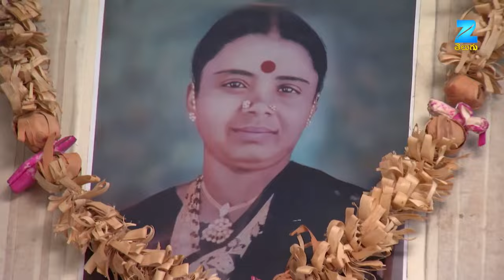Will Jai take care of Nithya? | Kalyana Vaibhogam - 114 | Zee Telugu Classics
Kalyana Vaibhogam | Full Episode - 114  | Zee Telugu Classics
Everyone becomes enraged as Chandrika blames Nithya for Jai's condition. Jai defends Nithya and tells Chandrika that he is only alive because of Nithya, and that she is the only one capable of handling their family. How would Chandrika react to Jai's words?Helping someone commit a sin is equivalent to really committing it. A devout lady ends her life after being humiliated during an assault. The individual guilty for this becomes the source of the curse, which will haunt the family for years to come. For generations, the curse prevents the family from having their first daughter-in-law. An innocent girl with no ties to the family is affected. Thayaru, a rural girl, joined the Suryadevara household as daughter.
To find out what happens next, keep watching.

Show Name: Kalyana Vaibhogam
Producer Star Cast : Meghana Lokesh | Sunny | Kalpana | Sanghavi

After a terrible catastrophe that separates them, Manga and Jais's lives take unexpected turns. Nithya attempts to seize the opportunity to wed Jai. But will Jai and Manga always be apart?